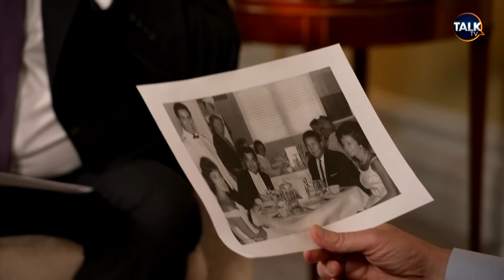Australian Prime Minister Anthony Albanese's Fascinating Story About Finding His Dad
Piers Morgan Uncensored was joined by Australian Prime Minister Anthony Albanese for an exclusive interview and in this clip, Piers shows Anthony an old picture of the PM's parents, prompting him to explain the story of how he managed to reconnect and track down his father years later.